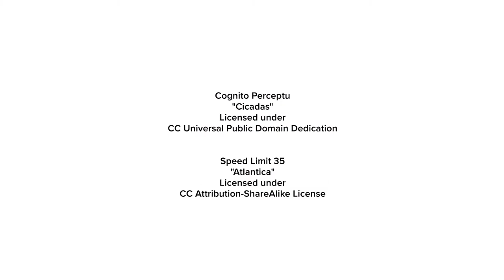Afternoon Swim Session with the Asian Small-Clawed Otters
The Asian small-clawed otter family at Jacksonville Zoo and Gardens loves to splash around and explore the water. Watery habitats provide ample hunting for this species!